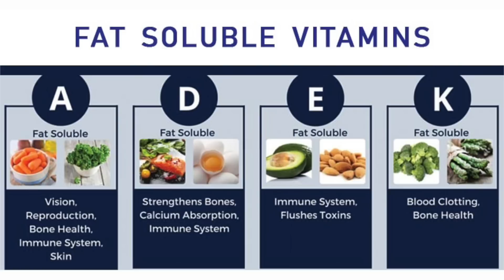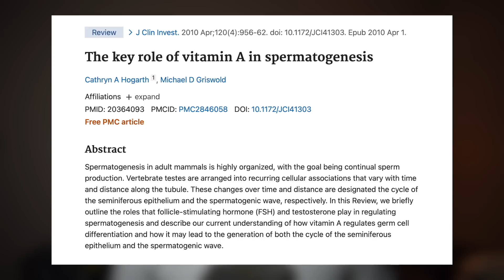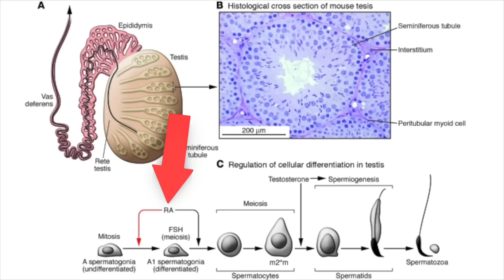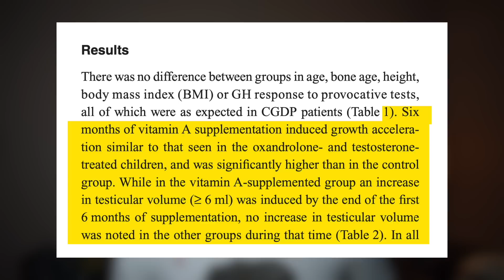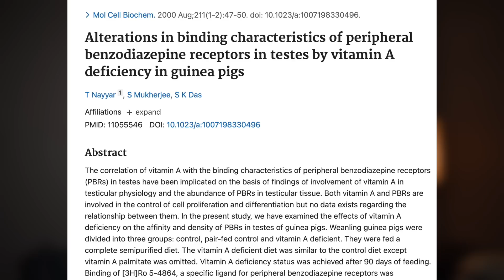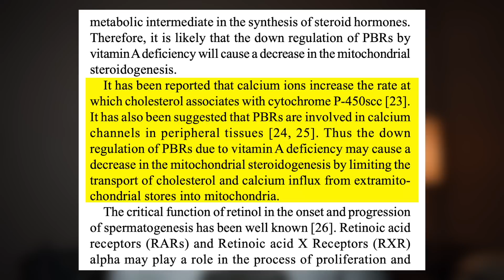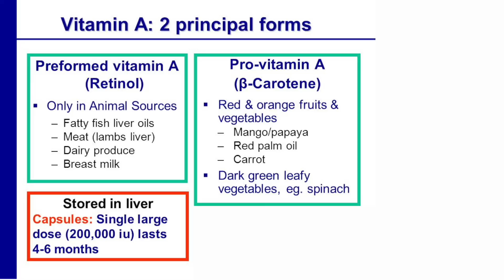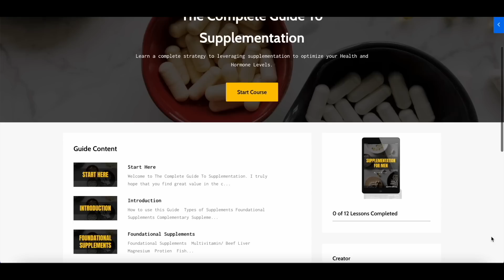Vitamin A and Testosterone | The Forgotten Vitamin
Vitamin a is an oft-overlooked vitamin that has some very interesting and unique properties in the body. Though it has many roles, some of its most interesting roles appear to be its ability to regulate growth, testicular health, fertility, and testosterone levels. In this video, we take a deep dive into these properties, as well as some practical ways to get enough in your diet.